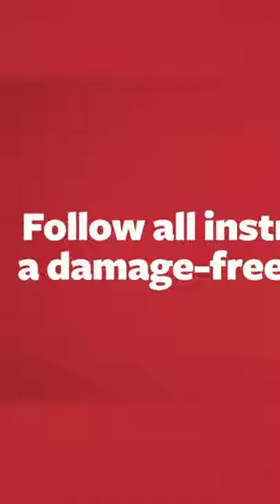Command Hand Towel Bar, Satin Nickel, 1-Towel Bar, 4-Water-Resistant Strips, Organize Damage-Free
INCLUDES – 1 hand towel bar, 4 strips
DAMAGE-FREE BATHROOM ORGANIZATION – Keep your hand towels within reach without cluttering your counter space with this towel bar. Perfect for on the wall, inside the cabinet, or in the shower.
NO TOOLS REQUIRED- Featuring a satin nickel rust-resistant finish with water-resistant adhesive strips that are proven to hold strong in wet conditions over suction cups. No holes, no drilling, and no hassle.
STRONG AND VERSATILE- Holding strong under the wettest conditions, this towel bar can adhere to most surfaces, including glass, mirror, tile, fiberglass, woods, and painted surfaces while holding up to 3lbs.
REMOVES CLEANLY- No sticky residue, no holes, no suction cups.